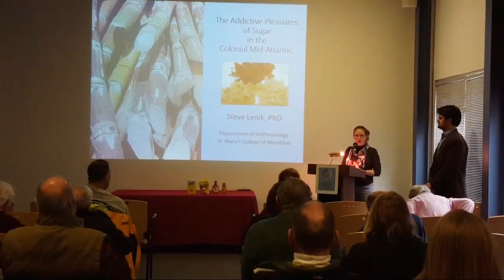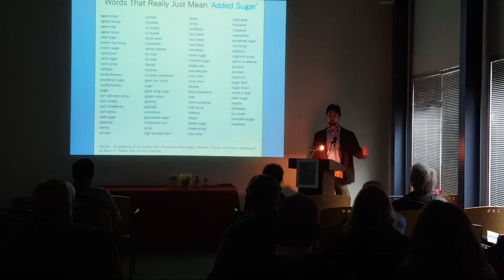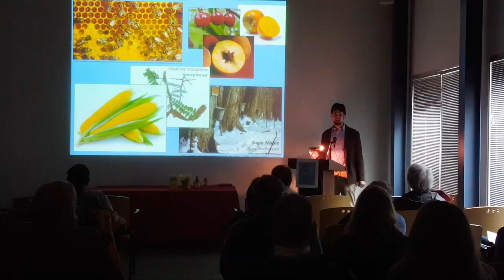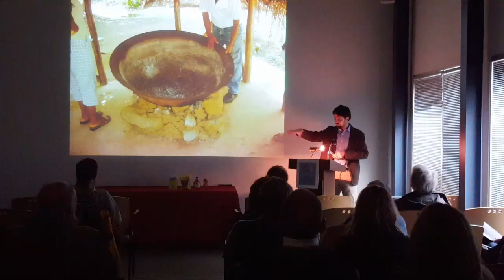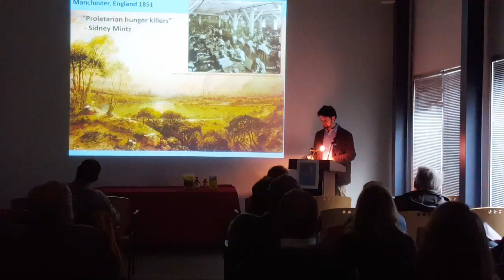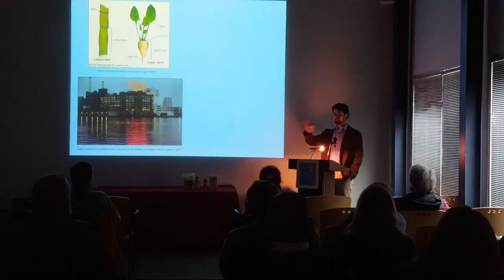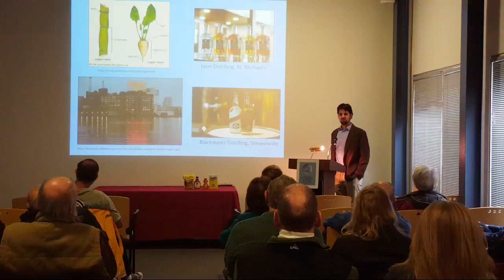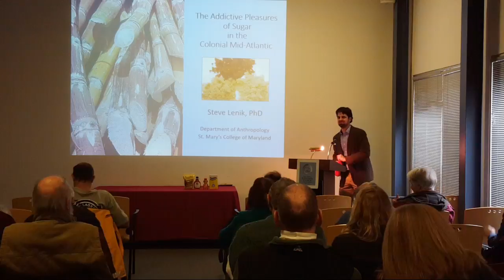The Addictive Pleasures of Sugar in the Colonial Mid-Atlantic- Steve Lenik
This lecture is presented by Dr. Steve Lenik, PhD, Adjunct Professor of Anthropology at St. Mary's College of Maryland.

Part of the 2018 Winter Lecture Series: Addictive Pleasures. Each Saturday morning join us to discover different addictive pleasures during colonial times, such as alcohol, sugar, gambling, and other early earthy delights.